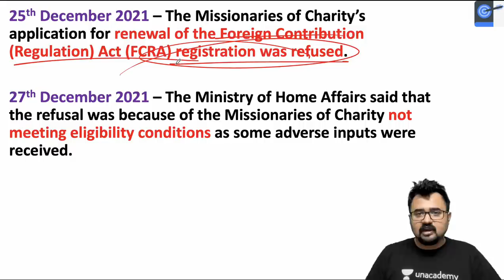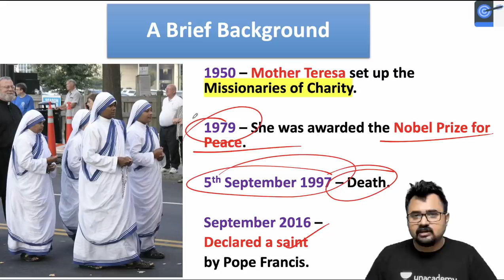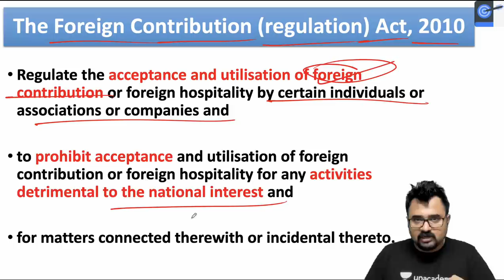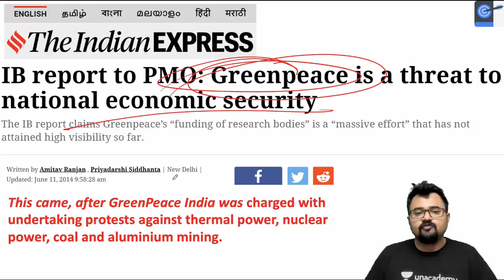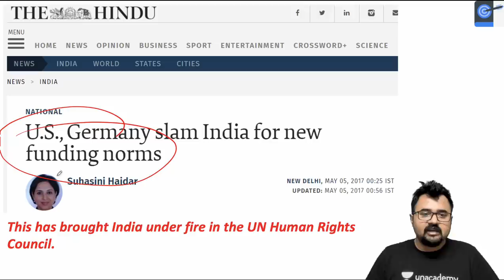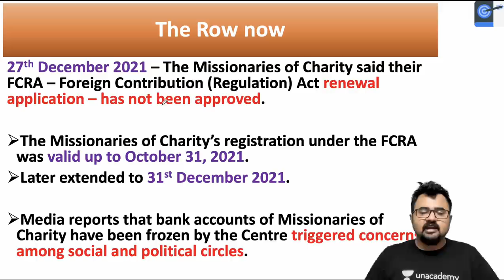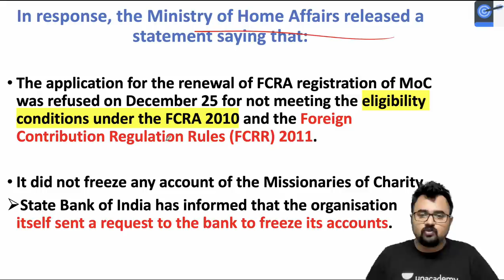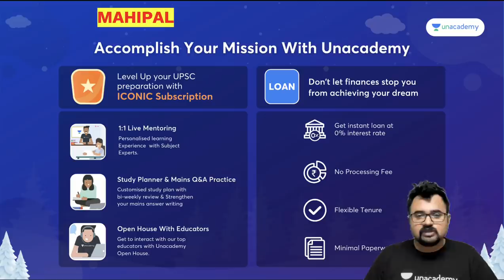Home Ministry refuses FCRA Renewal for Missionaries of Charity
In this lecture, Mahipal Singh Rathore talks about Home Ministry refuses FCRA Renewal for Missionaries of Charity. A Very important lecture for the UPSC CSE Exam.

Unacademy Learner App Benefits:
1. Learn from your favourite Educator
2. Dedicated DOUBT sessions
3. One Subscription, Unlimited Access
4. Real-time interaction with Educators
5. You can ask doubts in live class
6. Limited students
7. Download the videos & watch offline

Get the UPSC-CSE GS Iconic Advantage:
1. Personal Coach
2. Study Planner & Bi-weekly Reviews
3. Dedicated Doubt Clearing Space
4. Personalized Test Analysis
5. Study Booster Sessions
6. Preparatory Study Material
7. All the Unacademy Subscription Benefits